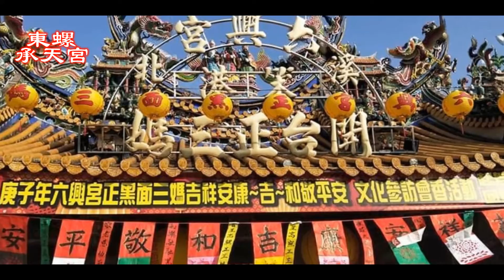北斗東螺承天宮109年正月初九南巡宗教之旅(照片)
北斗東螺承天宮109年正月初九南巡宗教之旅圓滿
1.感謝北斗洪家關聖帝君
2.感謝豐原金源會
熱情參與。
並感恩1笨港天后宮2.溪北六興宮
3.朴子配天宮4.朴子天公壇5.北港武德宮
6.東螺祖廟天后宮熱情招待。
恭祝以上廟宇香火鼎盛，神威顯赫，信徒滿天下，情誼永存。
所有參與人員個個法喜充滿。平安順心。
東螺承天宮管理委員會